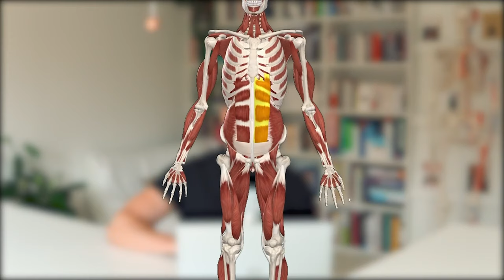DENIS PICCOLO | Progress in Statics & Strength | Interview | The Athlete Insider Podcast #57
Denis is talking about different training approaches and how to progress in statics & strength skills. As an experienced and successful coach, he gained a lot of knowledge in how to progress better and more effective.

💯 Upgrade your Workout-Equipment:
► Dip Belt
► Wrist Wraps
► Elbow Sleeves
► Resistance Bands
► Workout Rings

🇪🇺 Find the Equipment also on Amazon (EU only):
► Workout Rings*
► Performance Wrist Wraps*
► Power Wrist Wraps*
► Elbow Sleeves*
► Resistance Bands*

00:00 Welcome
04:07 Calisthenics beginnings
07:45 Basics
09:50 Gaining weight
13:10 First straddle planche & coaching
21:15 Statics
29:15 Weighted and statics
39:40 Increase static holds
45:27 Different training approaches
53:20 front lever & planche
55:48 Leg workouts
01:02:40 Current goals
01:07:03 Morning routine
01:10:08 Quick questions, quick answers
01:18:52 His message to the community
01:20:56 How to get in touch